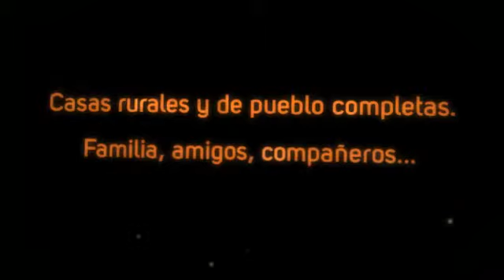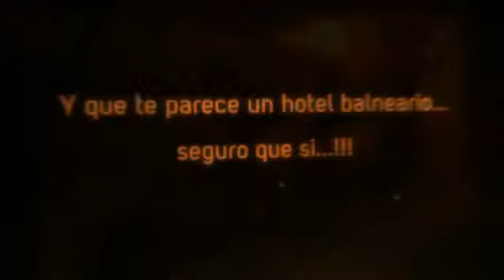alojanientos rioja traveloja